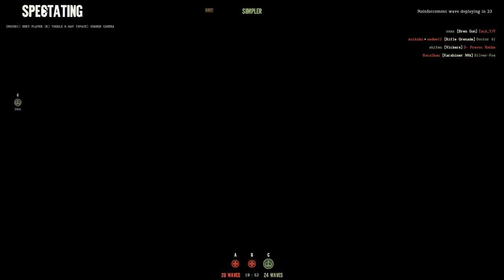Day of Infamy | First play footage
My first DOI plaything.

Feels Insurgency was just CS:GO. Its graphics and sounds are so awesome.